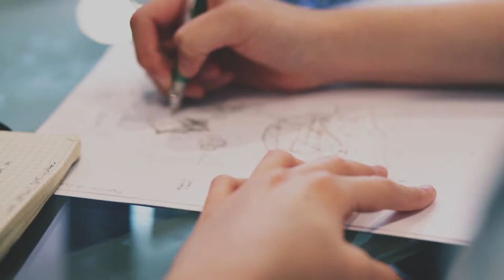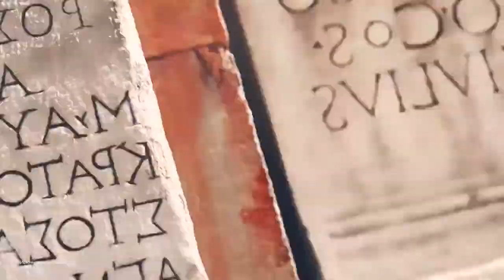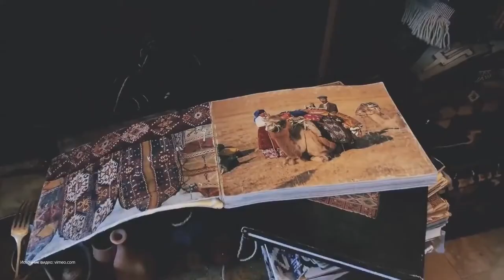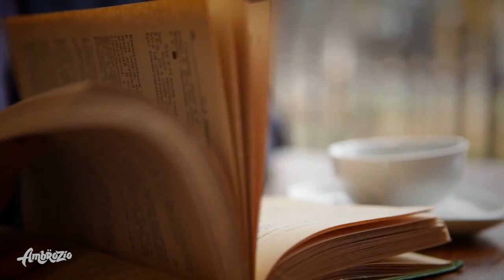🚀 Как привлечь аудиторию | Никогде - Нил Гейман | Хорошо быть тихоней // Творческая СРЕДА №6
🚀 Начнём эту "Творческую СРЕДУ" бодро, весело и с пользой, чтобы в очередной раз зарядить вас вдохновением. Здесь вы всегда найдёте, что посмотреть и что почитать.
Мы выбрали для вас самые необычные факты о Земле и лучше книги, чтобы вы могли не только с гордостью поставить их на свои книжные полки, но и перечитывать снова и снова; книги, которые стоит почитать (особенно, если вы запланировали марафон 24 часа чтения) или решили вспомнить прочитанное.

Ждём ваших комментариев, чтобы начать обсуждение))).
😄😀 Смотри другие выпуски по тегу

ИЗ ЭТОГО ВЫПУСКА ВЫ УЗНАЕТЕ:
00:00 | Как привлечь аудиторию к своему творчеству
4:27 | Самые невероятные факты о Земле
8:59 | Сюжет по книге "Никогде" ("Задверье") - Нил Гейман
10:53 | Интервью Нила Геймана
11:58 | Сюжет по книге "Хорошо быть тихоней" - Стивен Чбоски
14:11 | Интервью Стивена Чбоски